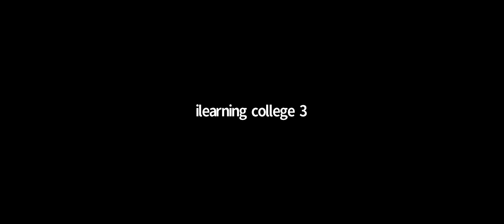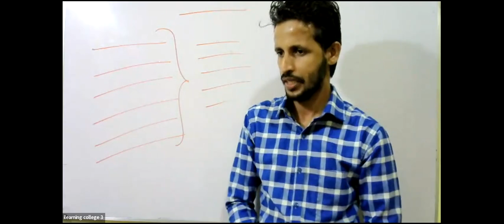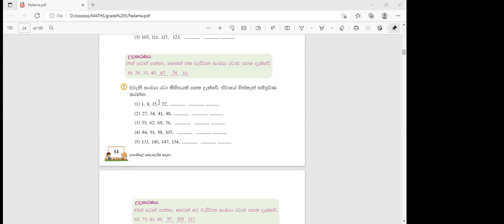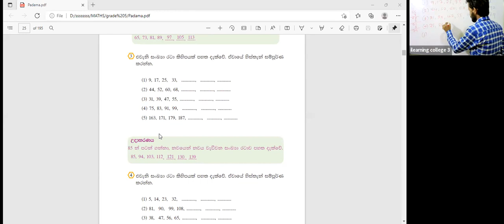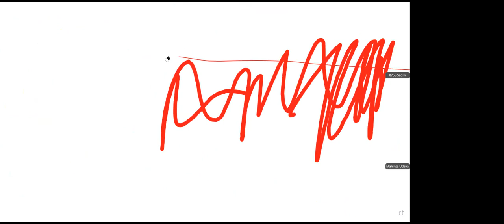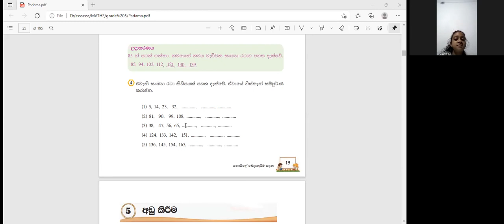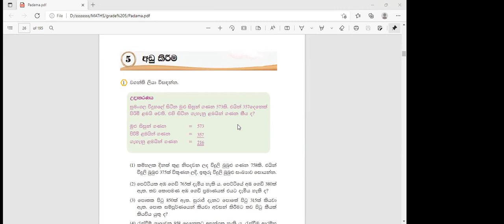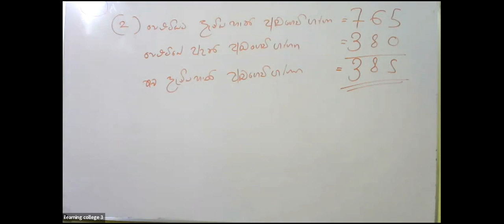5 ශ්‍රේණිය ගණිතය Jan 26, 2022